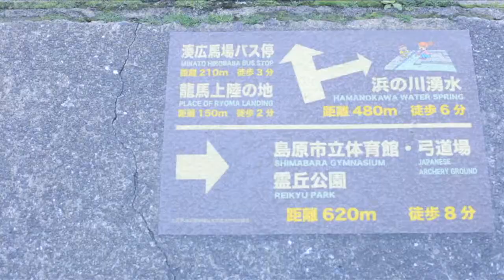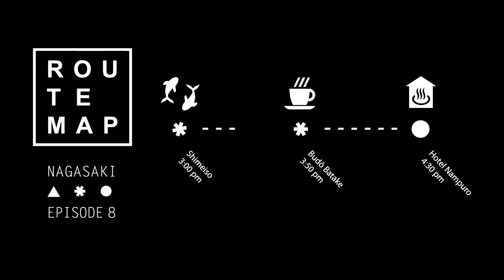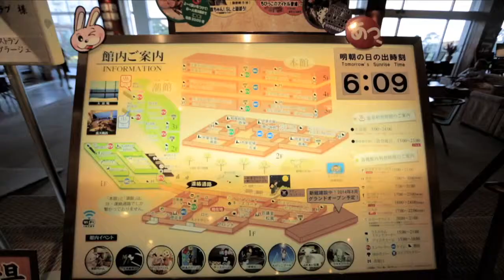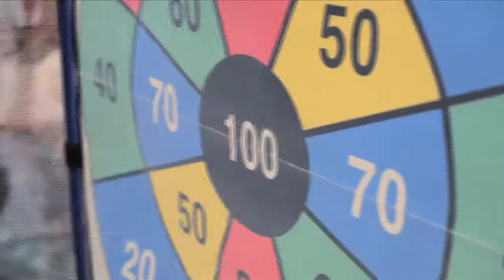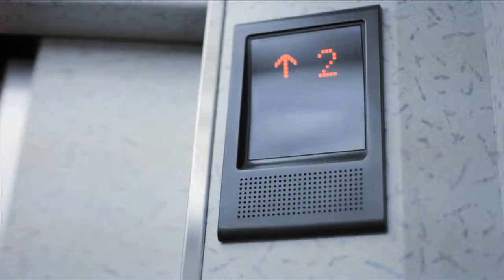FEEL JAPAN : NAGASAKI EP.8 เมืองปลาคาร์พ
มาญี่ปุ่นอย่างแรกที่เราได้สัมผัสก็คือ ความสะอาด สำหรับตอนนี้เราจะพาไปสัมผัสกับน้ำใสสะอาด อากาศบริสุทธิ์ ปลาคาร์พแสนสวยกันที่บ้านเก่าสไตล์ญี่ปุ่น Shimeso ใครรักธรรมชาติ บรรยากาศเงียบสงบคงต้องหลงรักที่นี่ สวนภายในจะถูกจัดเอาไว้อย่างมีศิลปะให้เราได้สัมผัสถึงความเป็นญี่ปุ่นแท้ๆ  ชมปลาคาร์พแหวกว่ายในน้ำใสสะอาด ซึงเป็นน้ำที่ไหลลงมาจากภูเขา และบริเวณในเมืองก็มีคูน้ำใส มีปลาคาร์พให้ชมกันกว่า 1500 ตัว ไปจิบกาแฟ ทานเครปไอศกรีม กันที่ร้าน Budo Batake สไตล์คันทรีที่เปิดมาตั้งแต่ปี 1975  หลังจากอิ่มท้อง อิ่มตา อิ่มใจ กันแล้ว ก็ต้องไปพักผ่อนให้เต็มอิ่มกันที่ Hotel Nampuro แช่ออนเซนส่วนตัวภายในห้องพัก นอนชมวิวทะเล กับอาหารอร่อยๆ เสร็จแล้วก็ไปย่อยกันหน่อยกับกิจกรรมทีทางโรงแรมจัดเตรียมไว้ ยิ่งถ้ามาแบบครอบครัวหรือกลุ่มเพื่อนจะทำให้สนุกกันมากขึ้น  มีทั้งอาหาร เครื่องดื่มคอยบริการฟรี

สนใจข้อมูลเพิ่มเติมเกี่ยวกับนางาซากิ เข้ามาพูดคุยสอบถามกันได้ที่นี่เล้ย
[Official Facebook Fan Page of Nagasaki, Japan]